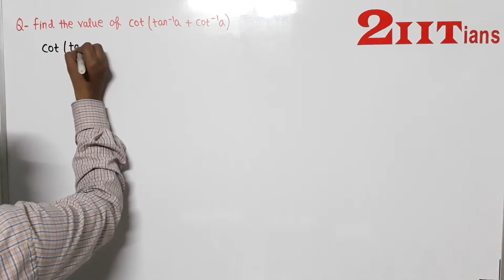Inverse Trigonometric Functions Exercise 2.2 Q 12 NCERT Class XII | IIT JEE